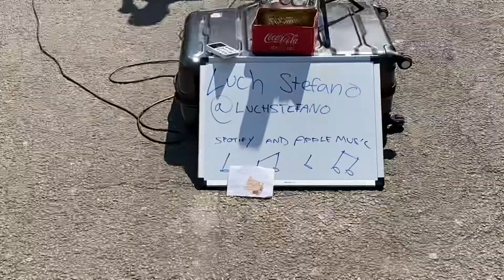Beatbox, Improve & Rap. A Master Blaster Jamming with Luch Stefano busking!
Luch brings an edge to the singer / song writing world with his warbling melodies and heart wrenching lyrics. Being able to contrast from the emotional softness of a ballad to rapping poetry on a gravity defying instrumental, Luch has started turning heads with his genuine approach to music.

Starting out as a busker on the streets of Central London and sleeping on the floors of friends ' houses, Luch would use his time to write songs while demonstrating his relentless ability to persist through the tougher times of his life. Being raised on Grime and Hip-Hop he was able to combine the intricate wordplay into melodies whilst exploring his curiosity and love for live instruments.

After experiencing heartbreak within the cold winter nights of the city, an inspired Luch wrote and released his Falling Through Flaws album in 2015 at Ronnie Scott's Jazz bar, this built his following and captured the attention of his audience. In 2020 Luch skyrocketed to 95,000 followers on TikTok, this allowed his inner personality to shine through and it wasn't long before he was being recognised regularly by passers by for his magnetic energy. With his jaw dropping, live loop pedal performances, hilarious videos and innovative songwriting, Luch leads the way, artistically screaming his relatable message of being yourself and believing you are enough. Being the storyteller this world needs to hear. Luch Stefano is the one to watch.

It`ll help our channel and well keep filming our local buskers.
Together, we are Brighton Beach Busking. Your Brighton`s (& UK) busking TV. This channel is dedicated to all of you, our street artists that, with your individual talents, turns UK Cities into the most majestic & unique place in the world!

Due to YouTube content ID claim tool our monetisation is difficult because of copyrights.